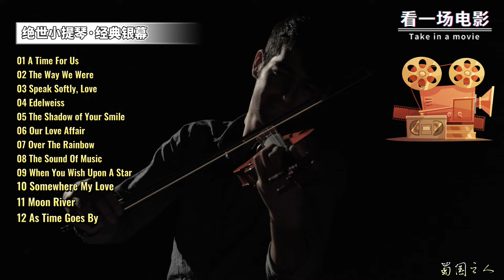【绝世小提琴·经典银幕】百听不厌的旋律，雅俗共赏，妇孺皆爱！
▶️分享华语音乐，传播中国文艺！欢迎大家关注我的音乐频道，喜欢就请关注和收藏我的频道主页!

专辑介绍：
TOP MUSIC推出的唱片历来尊崇格调大众化，好听和靓声发烧的原则，几乎每一张都有强劲的市场号召力。这张新推出的《Silver Screen Classics》亦然，音乐雅俗共赏，妇孺皆爱，收录的全部是20世纪最著名的电影音乐改编曲，如：《教父》中的“柔声倾诉”、《第凡尼早餐》中的“月亮河”、《音乐之声》中的“薄雪花”，以及“卡萨布兰卡”、“罗密欧与朱丽叶”、“齐瓦格医生”等等。
这些百听不厌的旋律不知已经被改编过多少个版本，演奏者David Davidson和乐队无甚名气，配器亦十分简单，主要是一把小提琴和木吉他唱主角，以及钢琴和弦乐作衬托，气势的起伏并不大，但在恬淡和平静中讲究细致的肌理刻划，非常独到地演绎出这些脍炙人口的音乐动人的一面，感人而略带忧伤。
论到录音，这张唱片真是Hi-Fi的很！百分之九十以上的发烧友试听过第一首“月亮河”之后，相信都欲罢不能，无法将唱片立即退出CD机。24BIT/96KHz的录音技术将乐器的结像力、质感和音色透明度推至惊人的程度。如果你是3/5A和高级胆机的用家，再加上一条优质的线材，效果更是相得益彰，这里小提琴的松香味、琴手运弓时的力度变化，以及吉他的结像力，钢琴剔透通明的清脆音色、起落分明的动态幅度都会令你目瞪口呆！另外，在调教精良的大型系统中，你更可以充分体会乐器音色和谐的平衡度，以及它们在舞台非常像真的聚焦比例。
当然，如果不是发烧友，这张唱片中的音乐也绝对可以给你带来超乎意外的享受，值得毫不犹豫地占有。

专辑曲目：
01 A Time For Us
02 The Way We Were
03 Speak Softly, Love
04 Edelweiss
05 The Shadow of Your Smile
06 Our Love Affair
07 Over The Rainbow
08 The Sound Of Music
09 When You Wish Upon A Star
10 Somewhere My Love
11 Moon River
12 As Time Goes By

唱片名称：Silver Screen Classics
中文名称：绝世小提琴 经典银幕
专辑艺人：David Davidson
唱片公司：TOP MUSIC
发行时间：2004年11月23日
风格类型：发烧音乐
资源格式：WAV+CUE